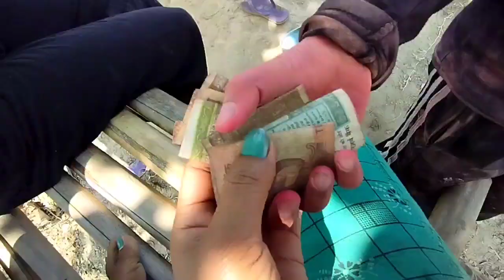Celebrating Holi With Village Girls|| Gamini Sikhla fwrjwng🥰 || Mainao Khakhlary